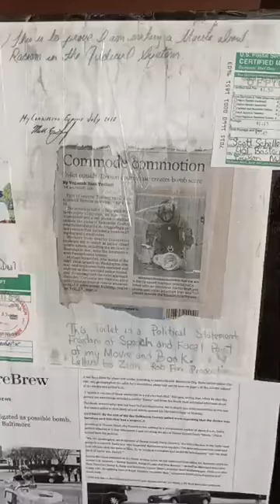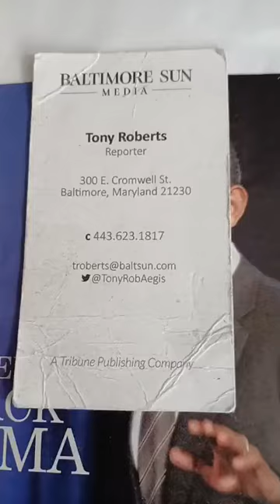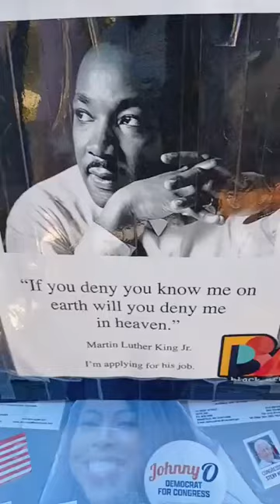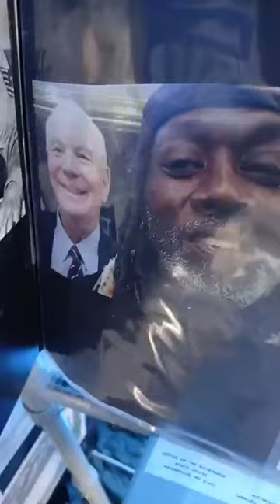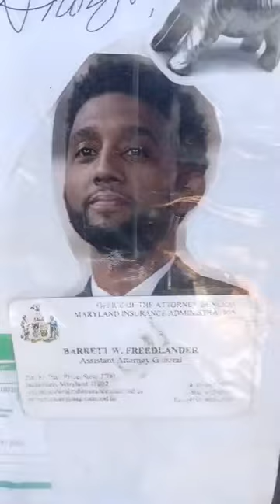Gov Wes Moore Attorney General Anthony Brown TOILET BOMBER RETURNS Mayor Scott Marilyn Mosby TOILET